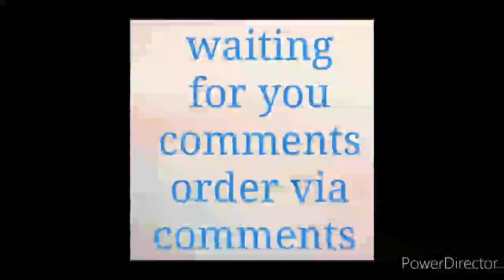peacock design cotton saree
peacock cotton saree cotton saree with wholesale price painting  saree  peacock  designing  saree  p0t brushing saree  printed low cost saree with wholesale price